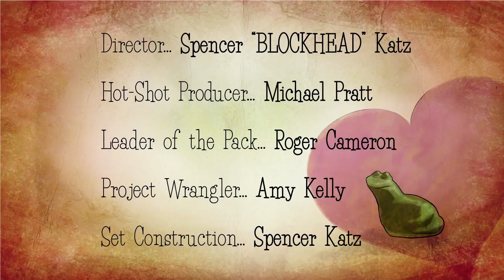Happy Valen-Stein's Day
Brick-A-Brack Bunch Episode 2